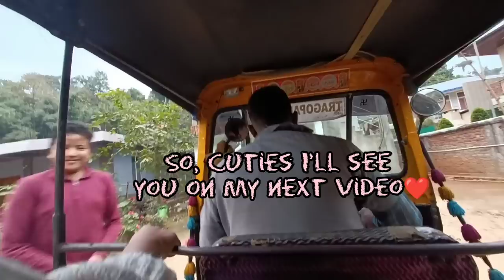This is what I do after my graduation 🎓 to spend my time 💜 || Grocery shopping 🛒🛍️Achano Tsopoe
Hello cuties 🥰welcome or welcome back if you're new  to this channel.